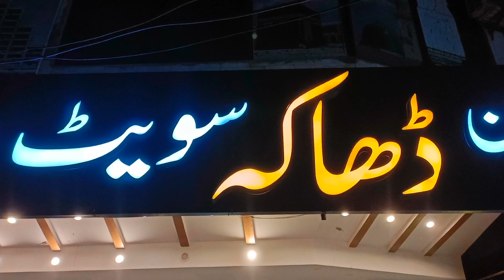Eman Dakka Sweet | Tasty And Yummy | Like | Share | Subscribe